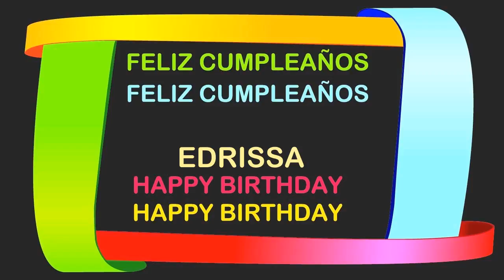Edrissa Birthday Postcards & Postales